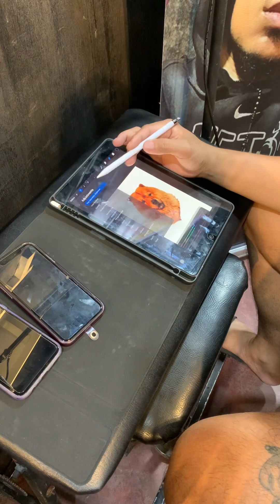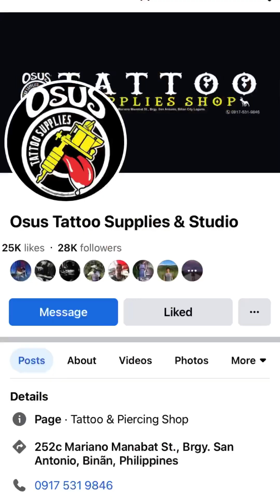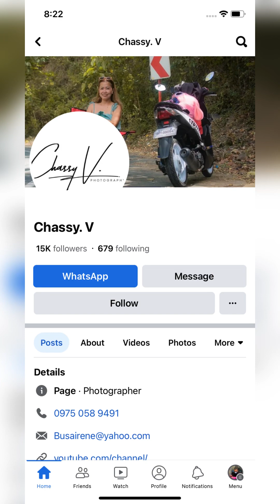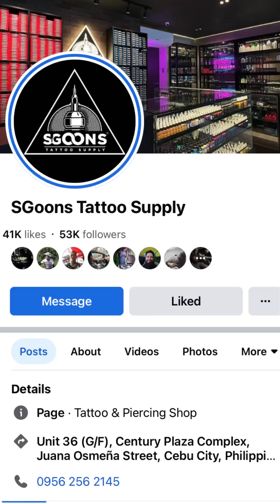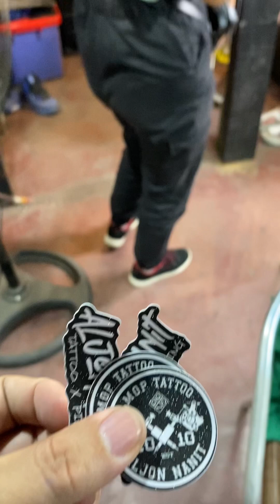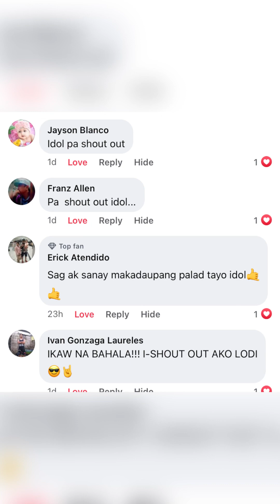RUN FREE CODY!! (DOG MEMORIAL TATTOO)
MARAMING SALAMAT Chassy. V 💯🙏
Powered by:
Osus Tattoo Supplies & Studio

Salamat
SGoons Tattoo Supply
Sa headhunternumbingspray 🖤🖤🖤

 M.O.P Tattoo and body piercing

# 606. Q.lejano st. BRGY.1
LIAN BATANGAS